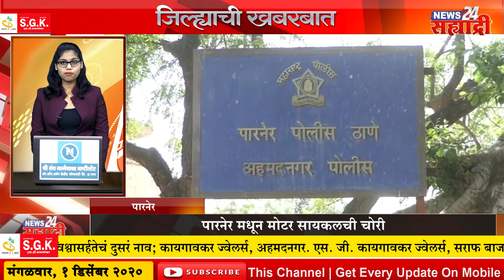जिल्ह्याची खबरबात । रेखा जरे हत्येप्रकरणी पोलिसांच्या हाती लागले महत्वाचे धागेदोरे